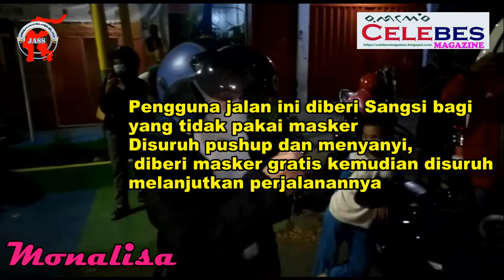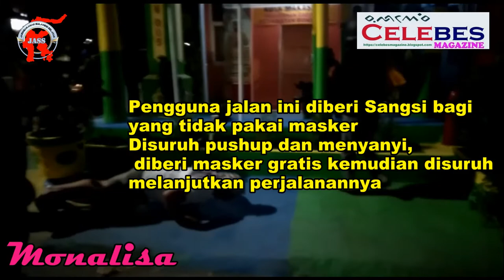Himbauan protokol kesehatan covid 19 wilayah Kecamatan Bontoala Kota Makassar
Satpol-PP kota Makassar dan gabungan dari bimnas dan babimnas kota Makassar beserta Dinas kesehatan melaksanakan tugas patroli pengimbauan protokol kesehatan covid 19 wilayah kecamatan bontoala dalam berita tersebut pak Irwan selaku perwira Satpol-PP kota Makassar menegaskan bahwa rapid tes wajib yang tidak menggunakan masker area tersebut bertempat di jl sungai cerekang tempat usaha yang ramai pengunjung di selah itu dinas kesehatan pun ikut melakukan rapid tes langsung terhadap masyarakat yang tidak menggunakan masker,pengadaan ini di lanjutkan sebagai mana peraturan pemerintah agar mencegah wabah covid 19 antar wilayah kecamatan dan sekitarnya.

Tim Liputan Makassar : Amir Hamzah/Safri/ feri/ ahmad/ usman/ kadir/Salim/Aswar
Biro Jakarta: Bung Maftuh
Biro Enrekang: Ibrahim (Ibe)
Biro Luwu Timur:  H.Fatmawaty
Biro Sidrap: Yudistira
Biro Sumatra Utara : Adi Saputra
Biro Sulaesi Tenggara: Drs.Jamil Handaling
Biro Maluku: Tommy Maurest
Biro Gorontalo: Ratna
Biro Nunukan: Undu
Biro Papua : Yasser Zaac